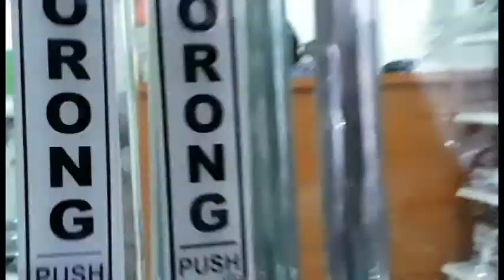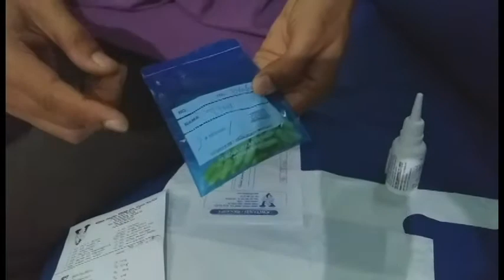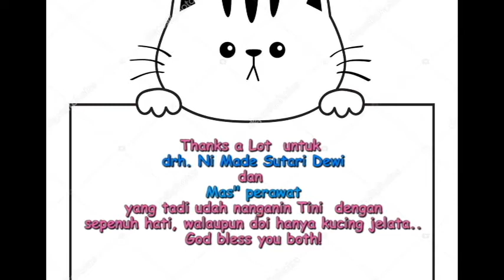MY (STREET) CAT DIARY - TINI GOES TO VET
Belanja kebutuhan anak bulu, kunjungi :
TOKOPEDIA My Cats Diary